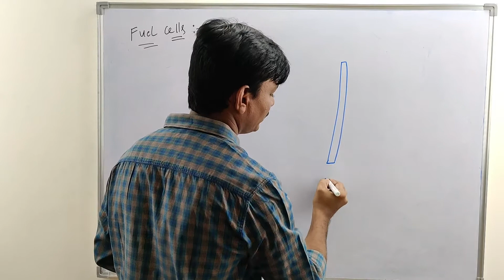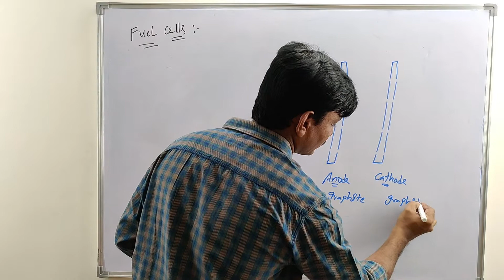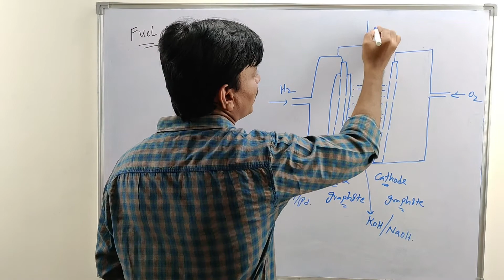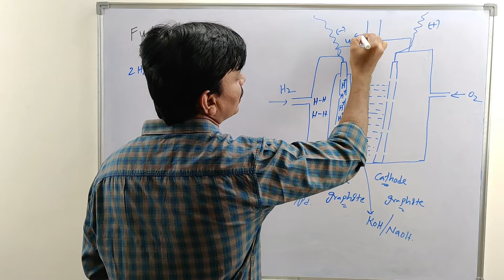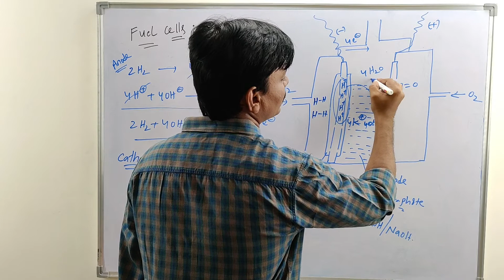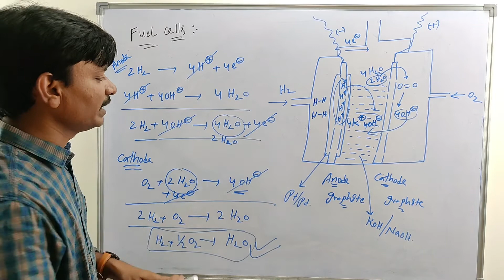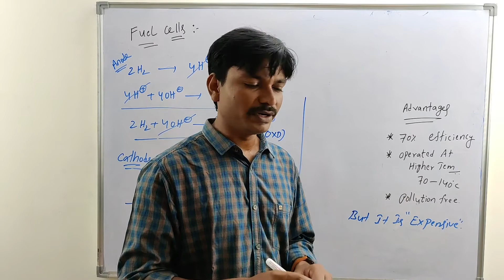H2-O2 FUEL CELL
H2-O2 Fuel

Our Motto is . LETTING STUDENTS TO CONNECT THEMSELVES BY KNOWING LIFE .
. BEYOND THE GRADES ...THERE IS LIFE .